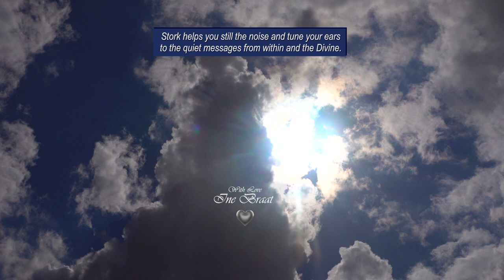So I Could Find My Way (Enya) by Sarah Joyce Roberts - STORK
💞💫So I Could Find My Way by Sarah Joyce Roberts - STORK
An amazing performance of Enya's touching beautiful song: "So I Could Find My Way"
the best I've ever heard, by Sarah Joyce Roberts, a blind Filipino singing girl with an Angelic voice.

💞💫So I Could Find My Way by Enya - STORK

💞💫"Storks" July 2020  - Footage by Ine Braat
Thornsche Molen in Persingen, Berg & Dal, Gelderland.
Storks, as they say, are a bridge between heaven and earth...
On my daily walk, near to the place I live,
I saw these magic beautiful birds: STORKS.
I filmed these Storks to share with you their beauty.
Storks helps you still the noise and tune your ears
to the quiet messages from within and the Divine.
Let me give this dream to you...
Ned. Vertaling: "Storks" juli 2020 - Beelden door Ine Braat
Ooievaars zijn, zoals ze zeggen, een brug tussen hemel en aarde...
Tijdens mijn dagelijkse wandeling, vlakbij de plaats waar ik woon,
zag ik deze magische mooie vogels: OOIEVAARS.
Ik heb deze ooievaars gefilmd om hun schoonheid met je te delen.
Ooievaars helpen je het geluid te dempen en je oren af te stemmen
naar de stille boodschappen van binnenuit en het Goddelijke.
Laat me je deze droom geven...

💞💫LYRICS: So I Could Find My Way by Enya
A thousand dreams you gave to me
You held me high, you held me high
And all those years you guided me
So I could find my way
How long your love had sheltered me
A harbour holding back the sea
So let me give this dream to you
Upon another shore
Each night and ever more
Yet only time keeps us apart
You're in the shadows of my heart
So I can find my way
So let me give this dream...